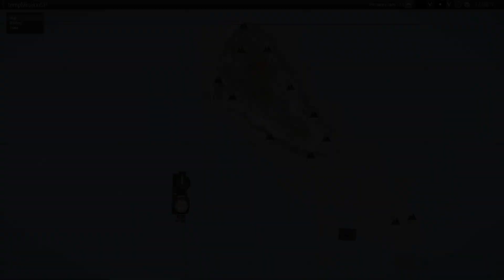How Big Is Arma 3? | A Time Lapse Walk Across Stratis | #26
How big is the Arma 3 Stratis Map? Well you can find out by watching this time lapse walk across the Stratis map!

Links to previous How Big Is It's.

How big is Fallout 4:

~~ How Big Is It? ~~

Good question. In this series, we walk across entire game worlds in pursuit of knowledge. The aim? We want to know just how big that game world is, in real terms. Then we time lapse the footage so you don't have to sit there for hours, like we did.

Is it stupid? Yes. But is it a waste of time? Also, yes.

~~ 8-Bit Bastard ~~

8-BIT BASTARD is a super mega ultra awesome gaming channel creating original machinima, stunts and recreations. Bringing you a mixture of modern and classic games, 8-BIT BASTARD is home to original episodes of Weazel News, GTA 5 Movie Recreations and the "How Big Is It?" series.

~~ Links ~~